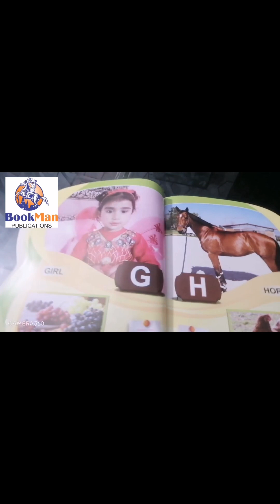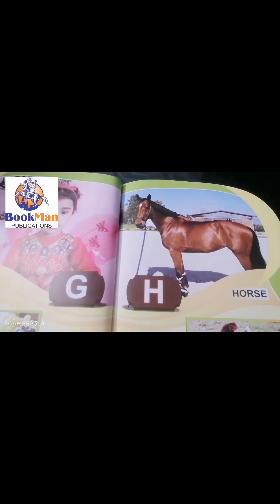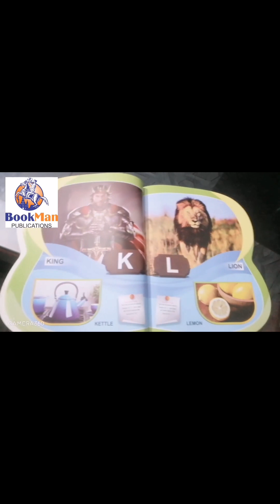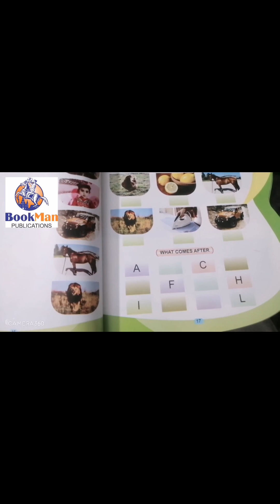Butterfly abc play (دوسرا مرحلہ ) /abc book for kids&babies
abc book pdf
abc book for child
a to z alphabet
a for apple pdf book
 a to z alphabet with pictures
abcd book